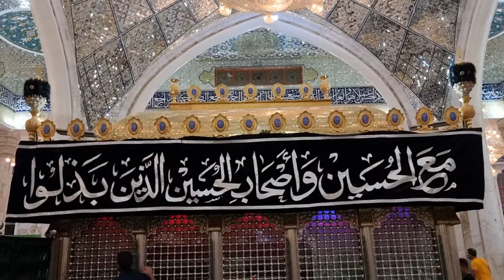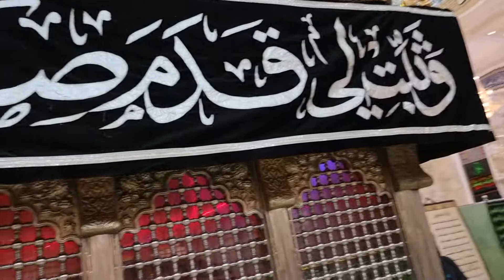1 October 2021